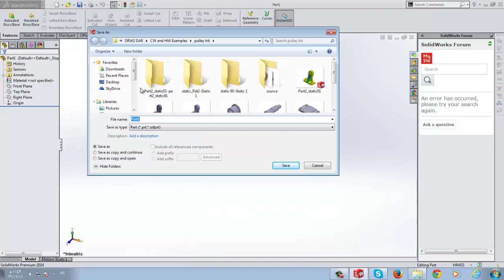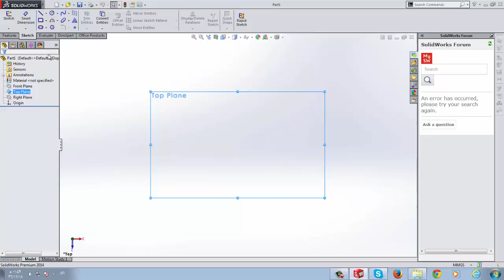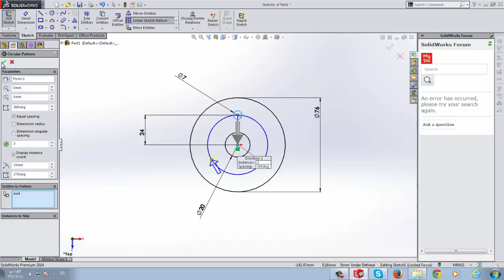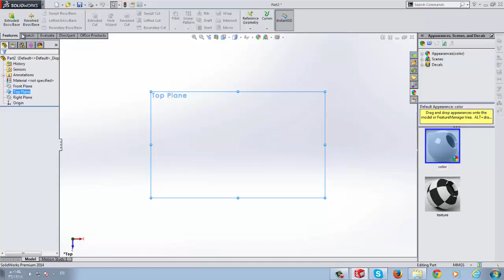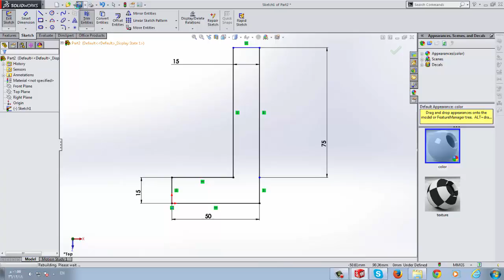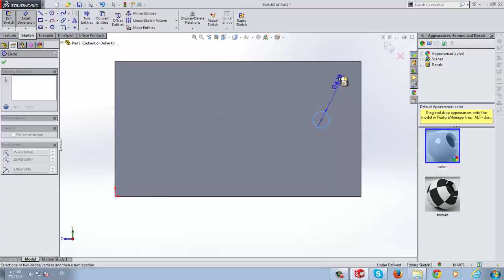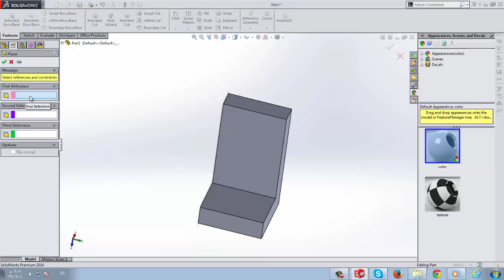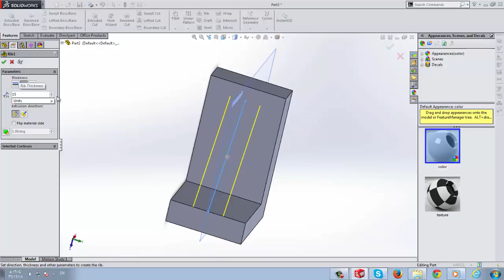Engineering Drawing 2 | LAB 11-A | Rotary motion study - 1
Rotary motion study - 1
Part design for rotary motion study